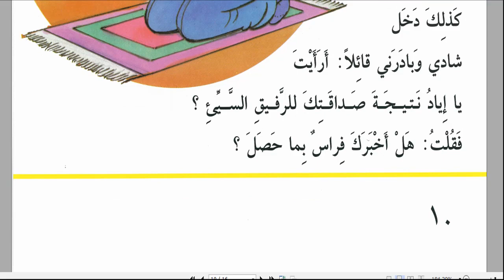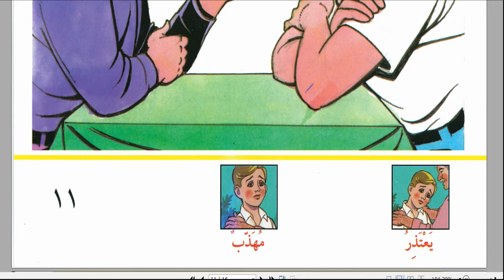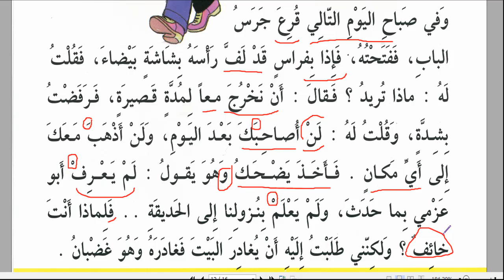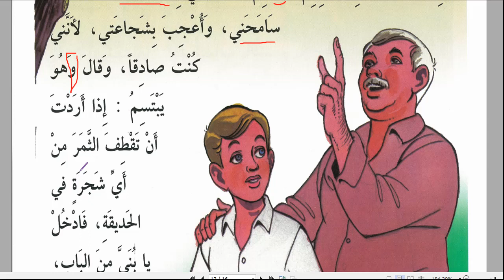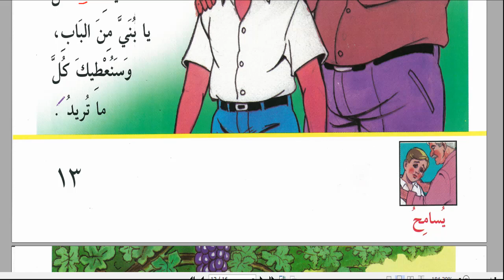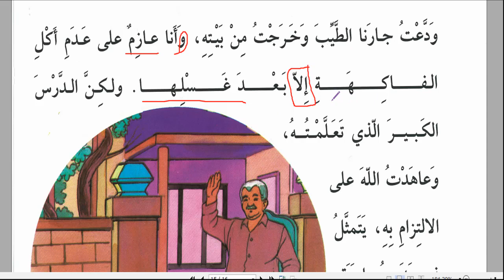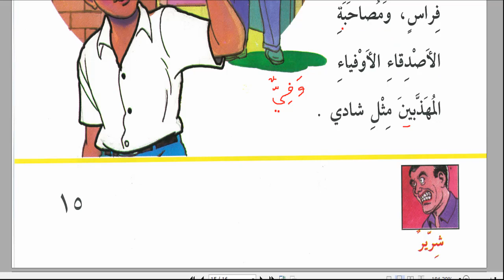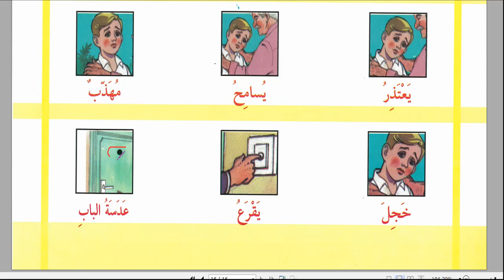Arapça Hikayeler - 30 - (2. Kısım) - Kübra Amine Doğan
PDF için tıklayın.👇👇👇
Bütün pdflerin bir arada olduğu drive linki👇👇👇Hepsini buradan indirebilirsiniz.